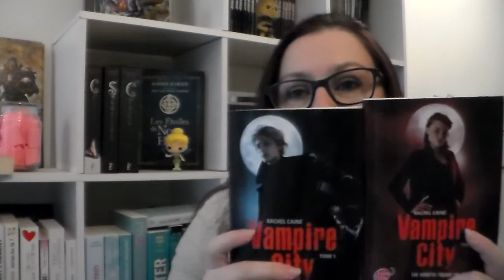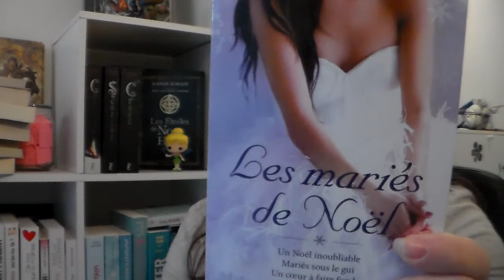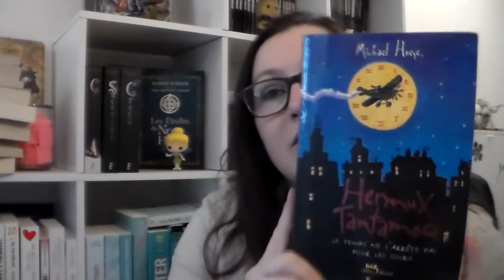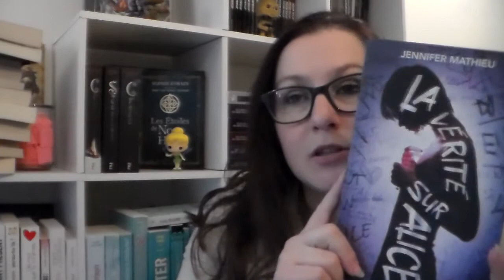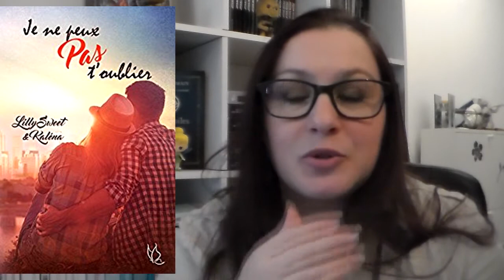[BOOK HAUL] Avril 2017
乂❤‿❤乂